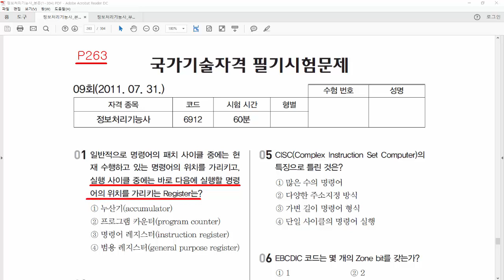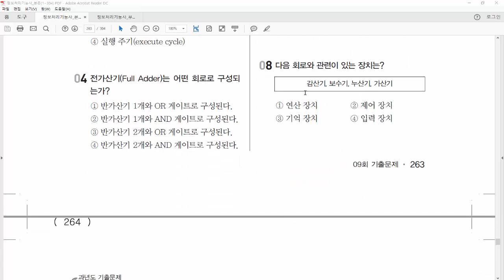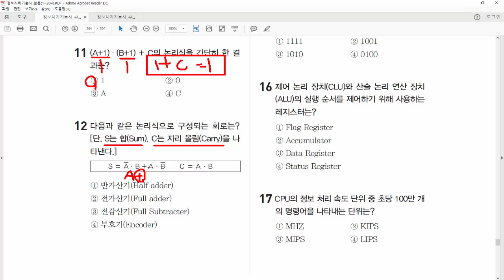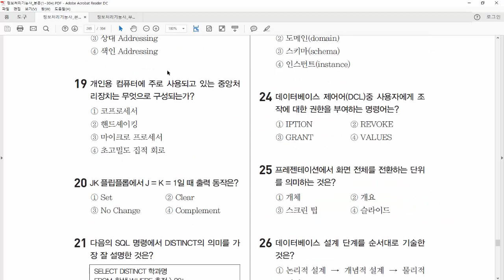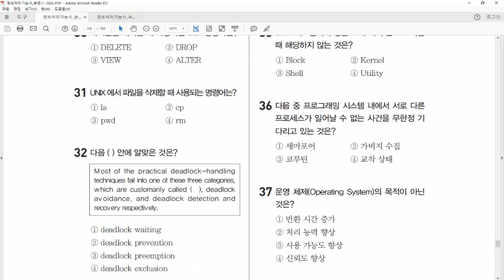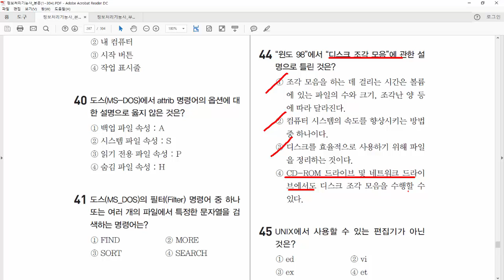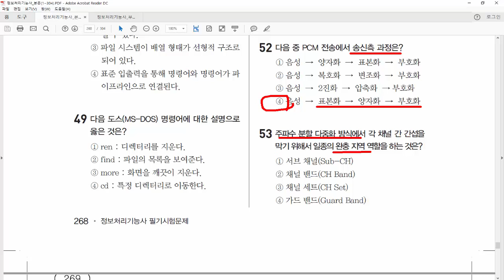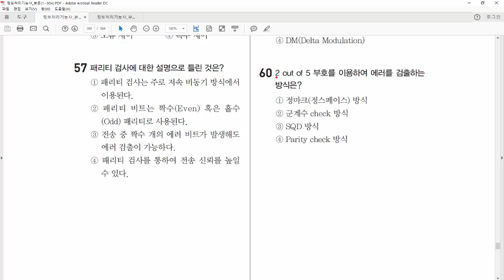29. 정보처리기능사 필기- 기출문제 9회